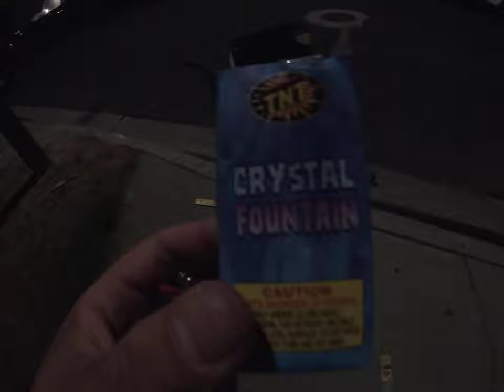Firework #12: TNT Crystal Fountain (July 4, 2024)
Recorded yesterday on 9:41:02 pm to 9:42:06 pm

Happy Fourth Of July 2024! The firework is Crystal Fountain.